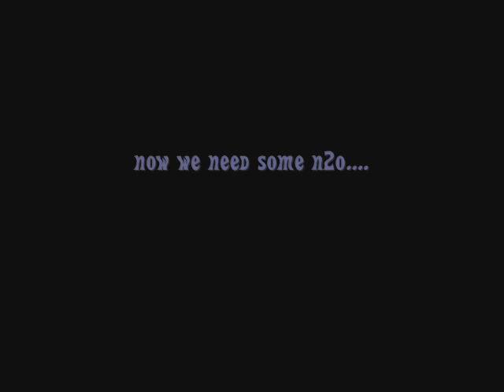Slaters Falcon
firing up my buddies '63 falcon futura for the first time. should be a fun cruiser when its all together again.